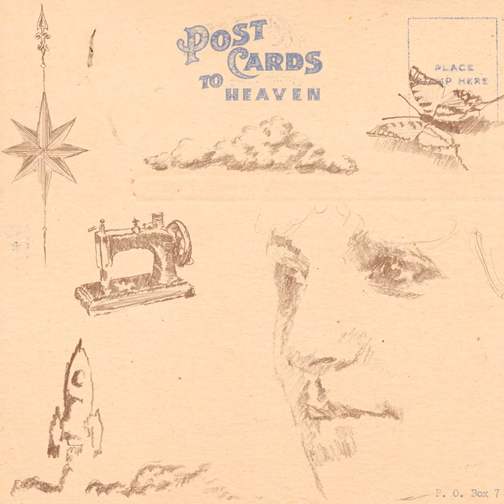Postcards to Heaven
Postcards to Heaven · Lily Meola

Producer, Engineer, Mixer: Luke Niccoli
Engineer: Ted Jensen
Music  Publisher: 1248 Publishing, And The Melody Is, Administered by Songs of Kobalt Music Publishing
Music  Publisher: Basement Kids Music/Where Da Kasz At
Music  Publisher: Lily Meola Publishing Designee
Music  Publisher: Pulse
Composer: Luke Niccoli
Composer: Lily Meola
Composer: Mags Duval
Composer: Micah Premnath